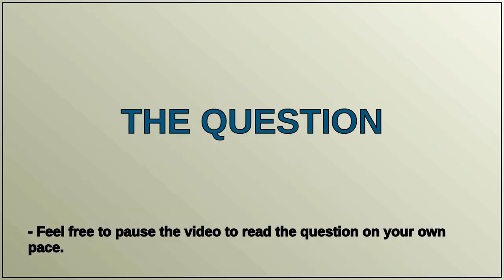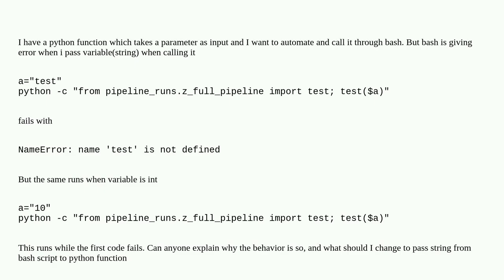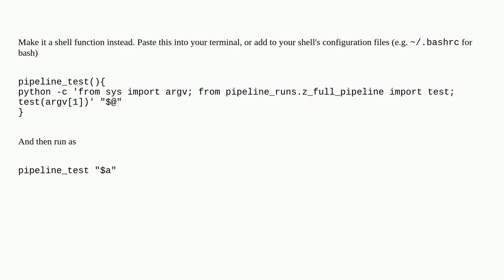How to pass string from bash to python function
A special thanks goes out to the community

  python3 scripting ssh